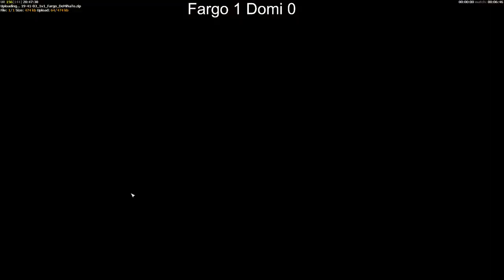Fargo vs Dominator ownage + coaching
Time to own now and forever ! let ownage begin !